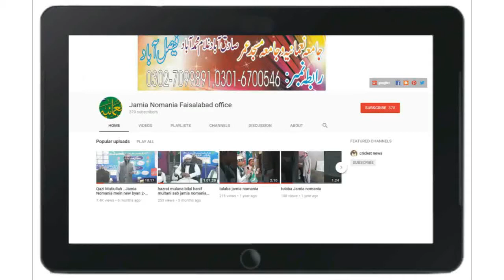Maon ki dua poori hui ...14 Augus 2018 program Jamia Nomania Faisalabad